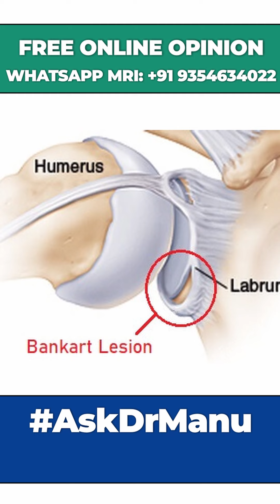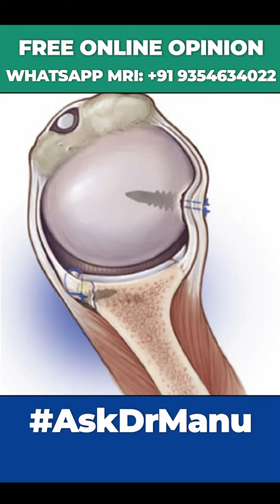बार-बार उखड़ते कंधे का इलाज ना हो तो क्या होगा ? What Happens if Shoulder Dislocation is Ignored?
Did you know most shoulder dislocations can be healed without surgery? And even if you need surgery you can get back into sports and running in just three months after this advanced should dislocation surgery (Bankart Lesion) by Dr. Manu Bora
Visit: Gurgaon | Mumbai | Bengaluru

Proven facts
 Are you troubled by recurrent shoulder dislocation
Do you feel instability \ pain \ loss of confidence \ or clicking in your shoulder?
Is your weight increasing because you are not able to do exercises because of recurrent shoulder dislocation?
Don't even think about trying to get any treatment unless you have read these facts about shoulder dislocation or Bankart lesions.
Did you know most shoulder dislocation can be healed without surgery? And even if you need surgery you can get back into sports and run in just three months after this advanced Bankart surgery.
Here are the proven methods to get back into sports within 3 months after this advanced arthroscopic (keyhole) knotless Bankart repair.

We Have Solutions for Your Problems
After seeing your MRI films & doing shoulder examination, Dr. Manu Bora will advise you on the best treatment according to your injury

Percutaneous Bankart Repair
Most of the shoulder dislocation can be healed without surgery. Our goal is to heal your shoulder without surgery. The percutaneous Bankart repair procedure is for individuals who had a single episode of shoulder dislocation. Orthobiologics treatments use your body's own healing agents to regrow and repair damage to the labrum by concentrating and focusing them at the exact site of your injury. This approach allows for natural, efficacious healing without the need for surgery.

Arthroscopic Knotless Bankart Repair
This arthroscopic (keyhole) minimally invasive surgery has revolutionized the way Bankart tear can be repaired. Patients benefit from minimal blood loss and postoperative pain, faster recovery times, shorter hospital stays, and less scarring. Dr. Manu Bora uses biocomposite knotless suture anchor and suture tape which has a stronger and more stable construct in comparison to conventional fixation. It allows pain-free shoulder mobility from the next day of surgery. The patient regains a full shoulder range of motion after 3 weeks and gets back to sports after 3 months of surgery.
The biocomposite anchor converts into the bone after the surgery
Suture tape is much stronger than the suture wires in conventional anchors and the chances of labrum cut-through are negligible with tape.
The patient can start passive range of motion exercises from day one of surgery
Complete shoulder range of movement comes within 3 weeks after surgery.
Back to sports after 3 months of surgery.

Arthroscopic Latarjet Procedure
If in MRI and CT scan bony Bankart is More than 25%, minimally invasive arthroscopic latarjet procedure is done using imported latarjet plates. If there is a big Hill Sachs Lesion in the MRI Remplissage procedure is done with the arthroscopic Bankart or Latarjet surgery.

SLAP Lesion Knotless Suture Tape Repair
SLAP lesions occur generally in throwing sports and the patient complains of pain and instability while throwing. In SLAP lesion fixation point of the biceps tendon and labrum is peeled off from the Glenoid margin. Early mobilization after surgery is very important for good surgical outcomes. Dr. Manu Bora uses suture tapes and knotless biocomposite Anchors in arthroscopic SLAP repair which is much stronger than the conventional fixation techniques and allows the patient to mobilize the arm Immediately after the surgery and return to sports within 3 months.

AC Joint Reconstruction using AC Tight Rope and Fiber Tape Internal-Brace
High-impact injuries to the shoulder in accidents or sports often displace the collar bone Superiorly and posteriorly. the conventional method of fixations generally addresses the superior migration but it has no effect on anterior/posterior instability which now can be Accurately reduced and corrected using the internal brace. Immediate mobilization after the surgery and speedy recovery is now possible when shoulder ligament repairs or reconstructions are protected with an internal brace. An internal brace reduces the pain and improves function quickly minimizing the discomfort caused by the surgery.